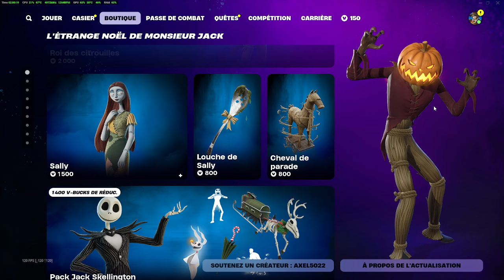BOUTIQUE FORTNITE D’AUJOURD’HUI (24 octobre 2024) (Boutique du jour)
Bienvenue sur Axel off ! 🎬 Je rédige et raconte des histoires fascinantes du monde entier, y compris des résumés de films, des moments inoubliables, des événements uniques et plus. 🐾✨ J’aime créer du contenu qui vous fait sentir bien, vous divertir ou vous montrer quelque chose de nouveau. Permettez-moi de vous accompagner pendant vos moments libres avec des tas de moments amusants et passionnants! 😁❤️

Avertissement : Si vous êtes le propriétaire ou le représentant d’un matériel utilisé dans mes vidéos et que vous avez des questions concernant les droits d’auteur, veuillez me contacter à
Tout le contenu est utilisé dans l’intention de communiquer un message clair et éducatif, dans les conditions d’utilisation légitime. 🙏 Merci pour votre compréhension.